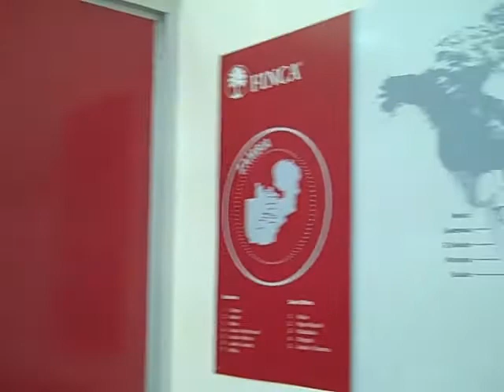FINCA ZAMBIA March 2011